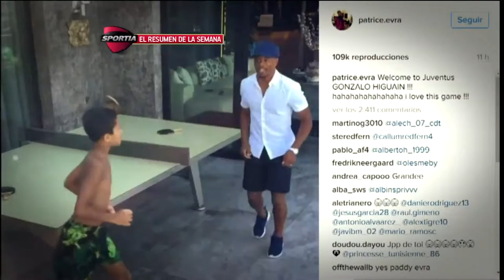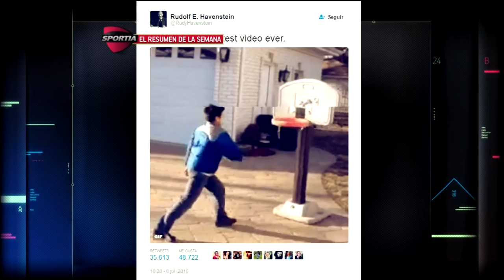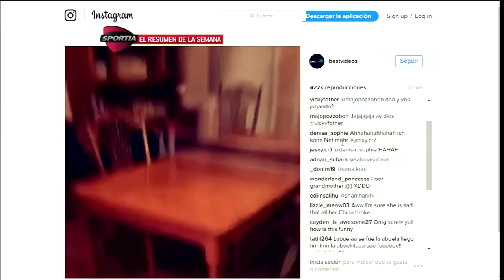Sportia - Resumen de la Semana (lunes 25/7 al jueves 28/7 de 2016)